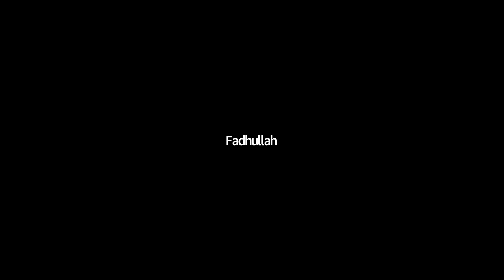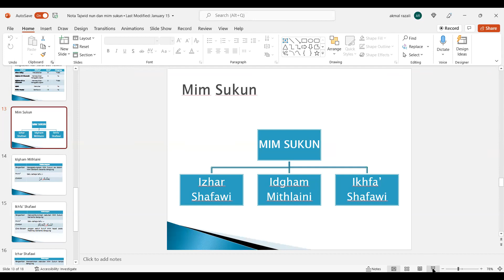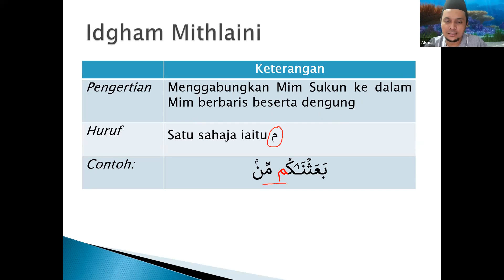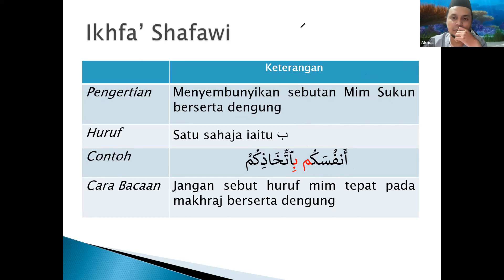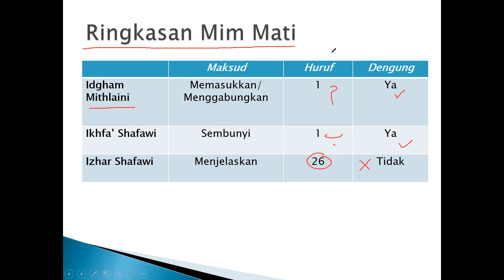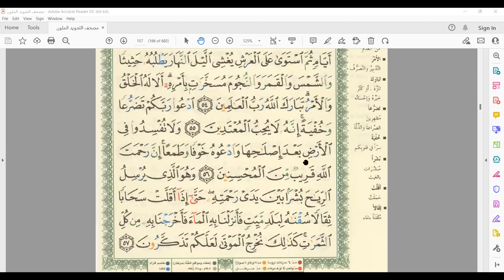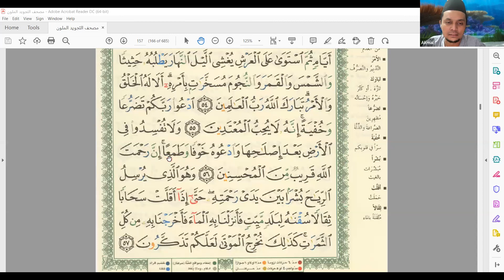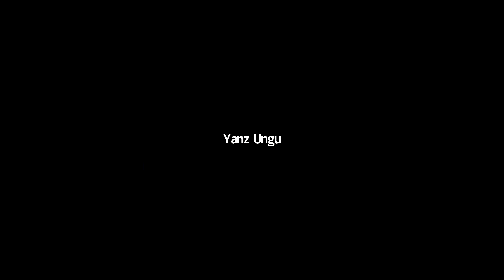KELAS TALAQQI AM KHAS RAMADAN SESI ISNIN 2